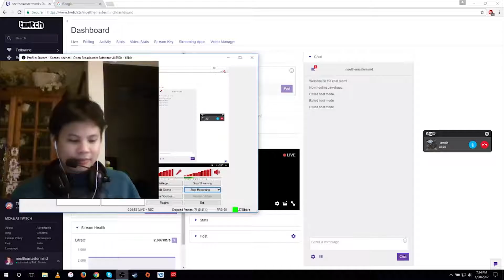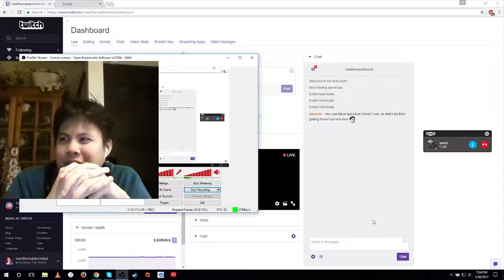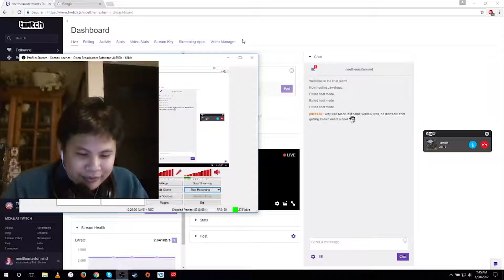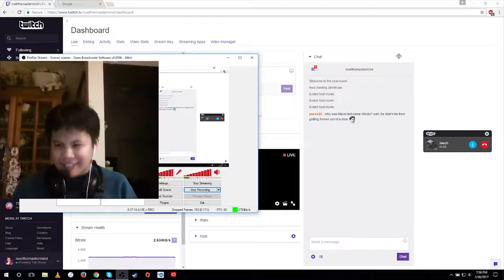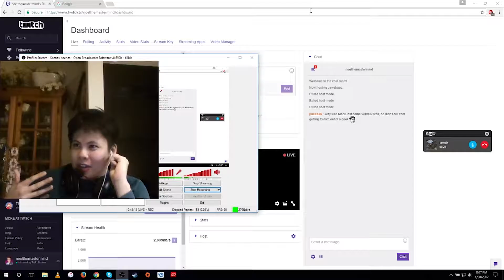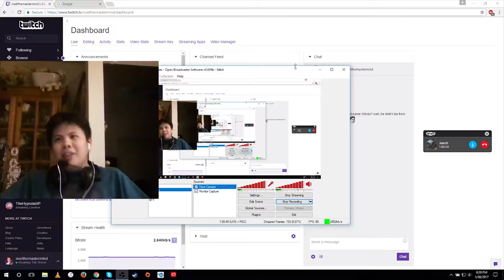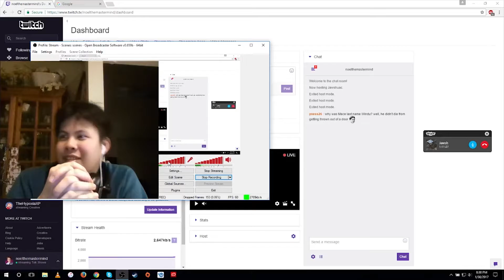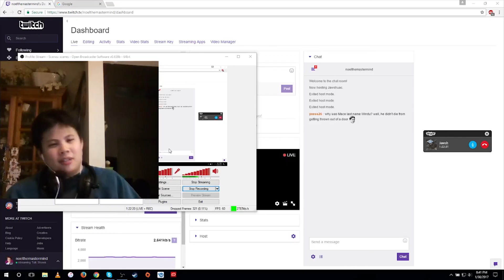Let's Talk about Atheism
Here is the full interview about atheism I did with my friend Josh.